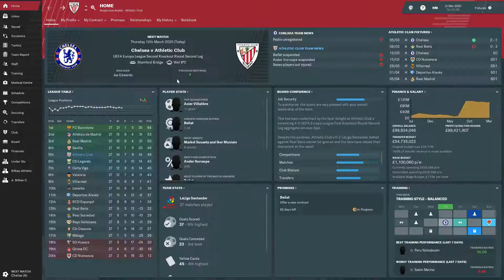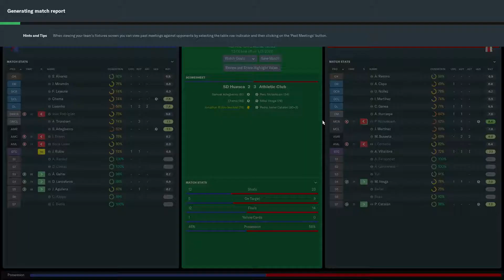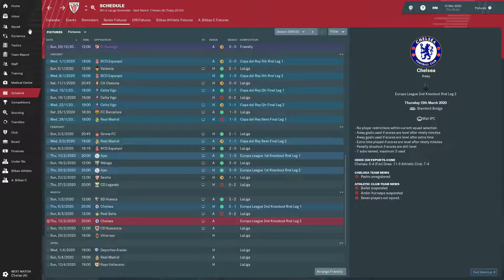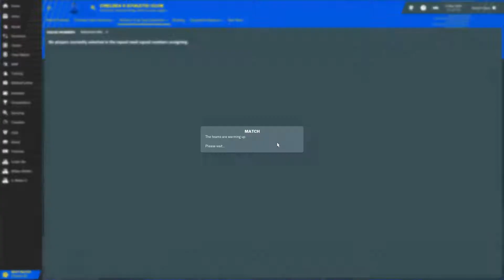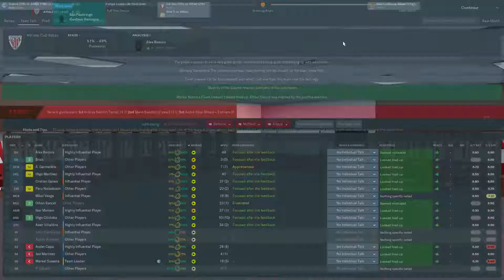Football Manager 2019 | Athletic Bilbao | Basque Players Only - Episode 8 (Fixtures + Chelsea)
Athletic Bilbao will be my first challenge on this years version of Football Manager! Athletic Bilbao are limited to only Basque players and Spanish players who are 16 years old and younger.

Watch me take on Spanish giants such as Atletico Madrid, Barcelona and Real Madrid as I try to dismantle their recent dominance and try to explore the depths of the UEFA Champions League! If you enjoy the series please give the video a like to show your support and head over to my channel and subscribe to keep up to date with my latest videos!